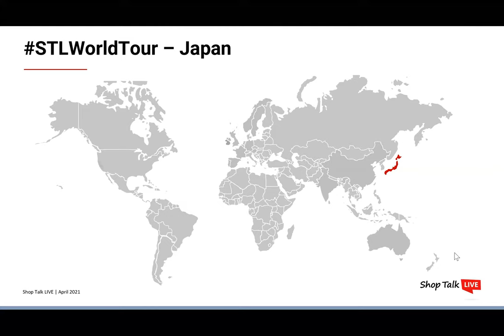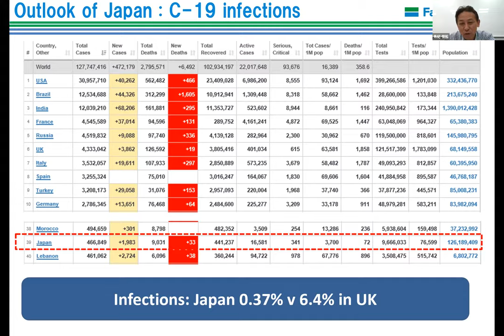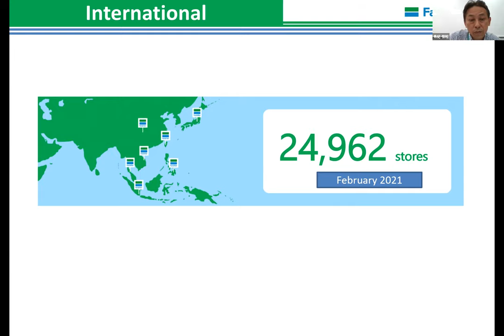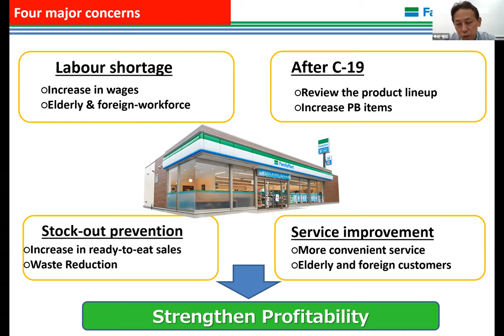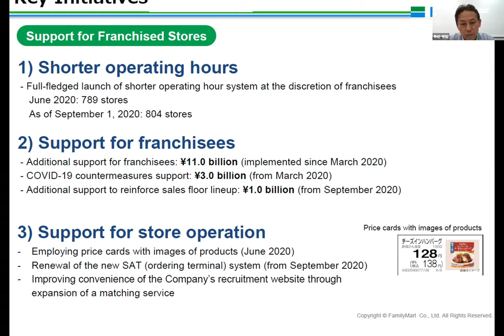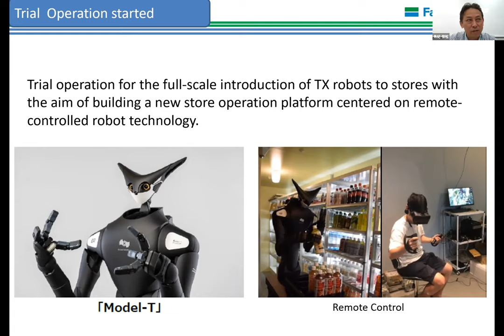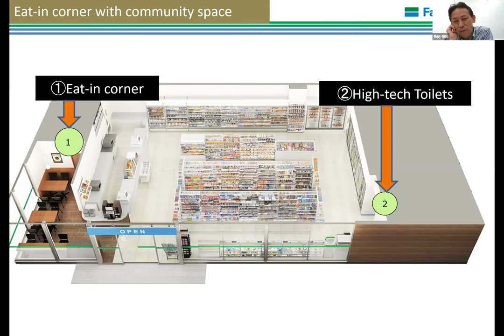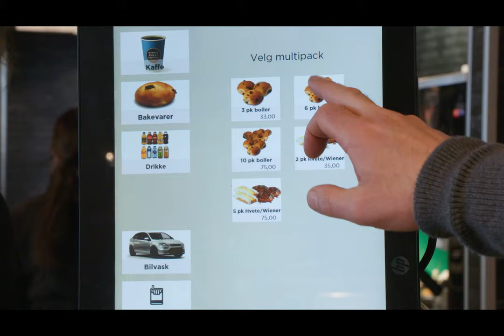#29 Japanese Convenience - with FamilyMart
Japan is home to three of the five biggest c-store chains of the world: 7-Eleven, Family Mart and Lawson. In this specially recorded episode of Shop Talk LIVE we hear directly from Family Mart executive Hidenori Tsunematsu.

Family Mart with 16,658 stores is the second largest convenience retailer in Japan, behind 7-Eleven and ahead of Lawson. It is Japan’s home-grown retailer as both 7-Eleven and Lawson originated in the USA. Family Mart acquired the fourth retailer Circle K-Sunkus in 2016. Family Mart also retails in over 8,000 stores in China, Thailand, Taiwan, Indonesia, Vietnam and The Philippines. It withdrew from the USA in 2015.

There are over 50,000 convenience stores across Japan. The ‘big 3’ retail both corporate and franchised stores: the consumer will not see any difference in operation. All core functions such as assortment, distribution, marketing, proprietary brands and technology are managed centrally. There is no wholesaler participation and suppliers are not permitted to visit stores. Japanese c-stores are famous for their fresh, proprietary day-part food which often delivers a 50% sales contribution. Most stores receive 3 fresh deliveries daily and are open 24/7, facilitating true day-part meal choices.

Japan also has a lead on advanced operational efficiency technologies and cashless payments, co-hosts Dan Munford and Scott Annan explore this and Japan's retail business model and the role of suppliers alongside Hidenori.

Global Convenience Store Focus would like to thank Liquid Barcodes, Shopworks, LIFEBRANDS, Invenco and Fri-Jado for their continued support of Shop Talk LIVE.